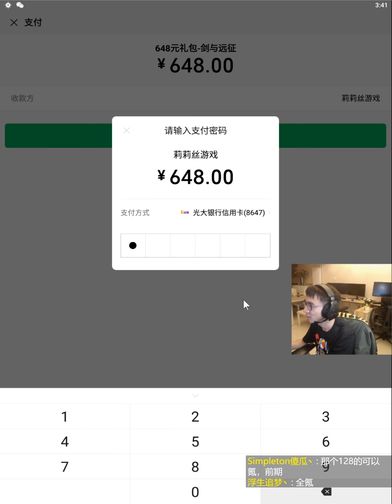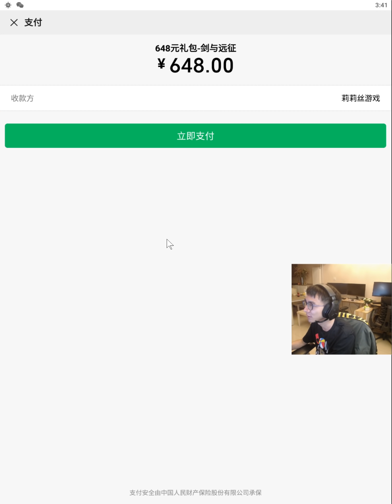【剑与远征 氪金大佬】E4 一直氪金一直爽，我们第一天的氪金之旅还没有完成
光盾恶魔和各种心愿卡上的英雄接踵而至